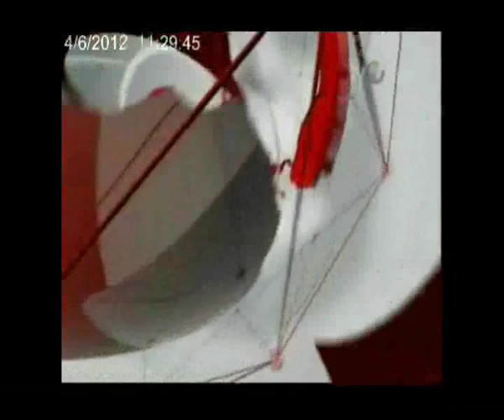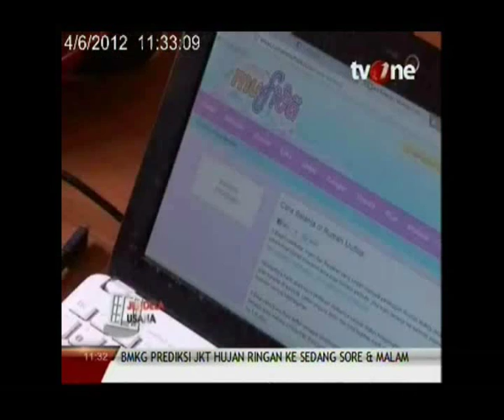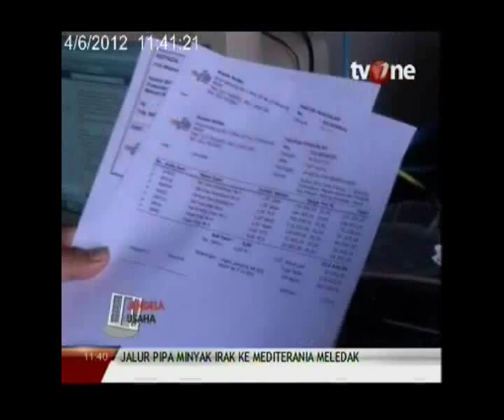Mufida Collection at Jendela Usaha TvOne (1).wmv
Liputan Mufida Collection, baju anak karakter unik dan lucu oleh TvOne dalam acara Jendela Usaha. bagi Anda yang ingin usaha dengan pasar yang menarik, bagi Anda yang ingin usaha dengan minimalis resiko, bagi Anda yang ingin maju bersama, terbuka peluang usaha menjadi mitra Mufida. selengkapnya bisa di lihat di // 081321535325